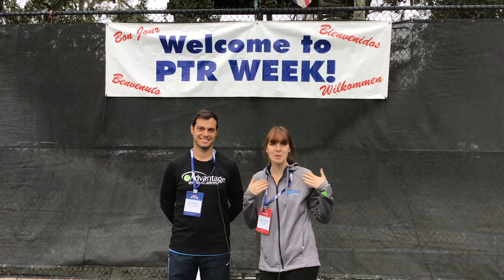OnCourt OffCourt Testimonial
A friend talks about OnCourt OffCourt.